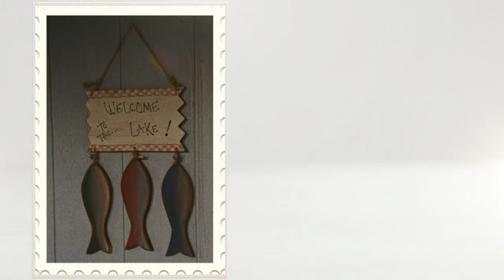IFWTWA Media Trip - Missouri, Lake of the Ozarks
In May, 2011 IFWTWA members visited Missouri's Lake of the Ozarks region to uncover what makes this vibrant place so unique.

Host Quote: "We love working with IFWTWA. In the past year, 3 of our destinations have hosted members of IFWTWA. We are really impressed with the professionalism of your members and the coverage that we received and continue to receive as a result of these press trips. We look forward to hosting your members in the future. Any destination would be lucky to host this group! " ~Jo Duncan, Director of Media Relations, The Beenders Walker Group.